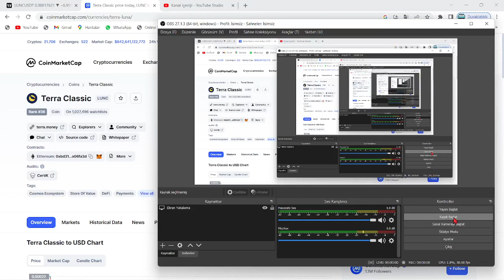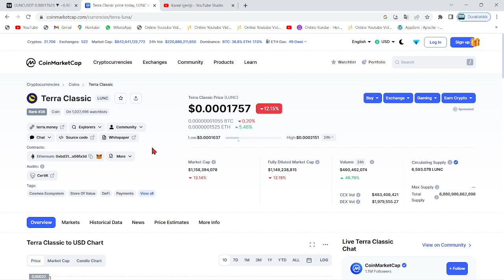TERRA LUNA LİST!🚀FTX'İN LUNC COİN'İ YENİDEN LİSTELEME GİRİŞİMİ!🔥LUNC BU SAVAŞTAN BOĞA İLE ÇIKACAK!!🚀